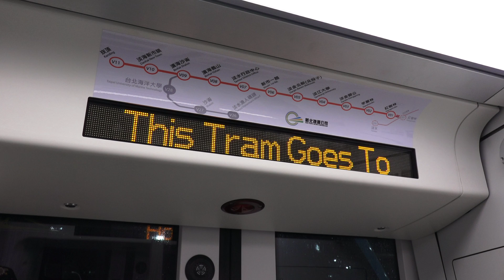2018.12.23 新北淡海輕軌 通車活動典禮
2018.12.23 新北淡海輕軌 通車活動典禮